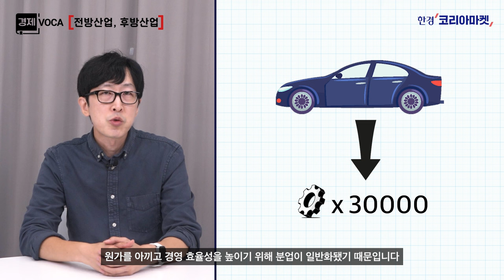오늘의 경제용어 [ 전방산업, 후방산업 ] | 경제VOCA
대부분의 산업은 원재료나 부품을 생산하는 곳부터 완제품을 만들어 유통하는 곳까지 수많은 기업이 사슬처럼 연결돼 하나의 생태계를 이루는 형태인데요. 소비자와의 거리에 따라 '전방산업'과 '후방산업'으로 분류할 수 있습니다. 어디가 전방이고 어디가 후방인지 헷갈릴 때도 있는데, 이 영상을 통해 정리해보세요!